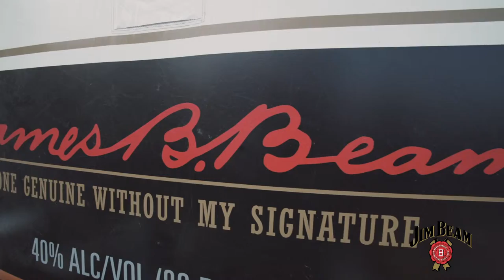Beam Suntory-Super Bowl Week with Jim Beam 01.28.19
Highlights from Super Bowl week festivities in Atlanta with Jim Beam